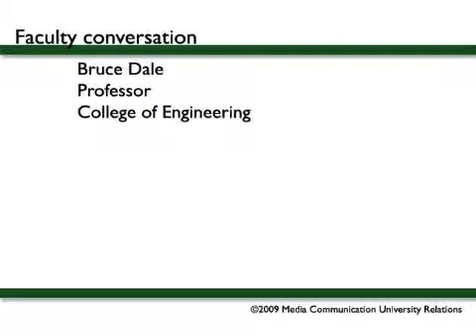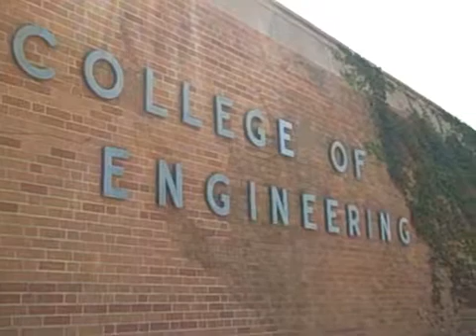Michigan State University Professor of Engineering Bruce Dale describes his research in to biomass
Michigan State University Professor of Engineering Bruce Dale talks about the emerging bioeconomy and his work in biomass.